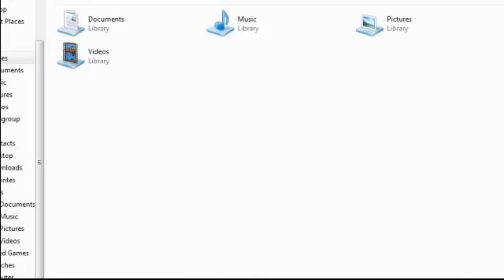Minecraft Survival - Retarded Squids & Cows! (Part 3)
Hey guys! Every Saturday, I'll be posting Minecraft-related videos. Such as, tutorials, survival, and sometimes boredom with friends. I'm still getting use to all this commentary, so don't expect this to be SOOOO AWESOME!